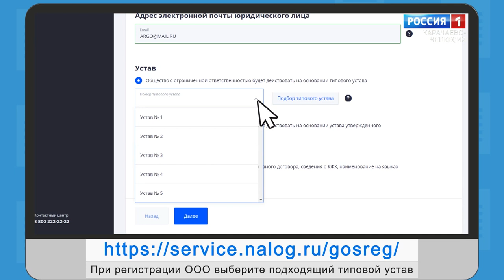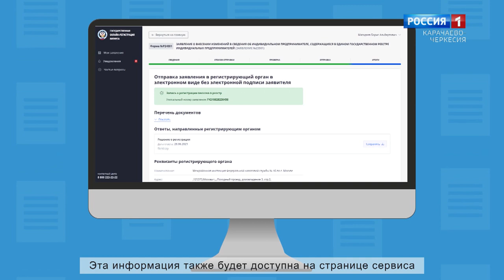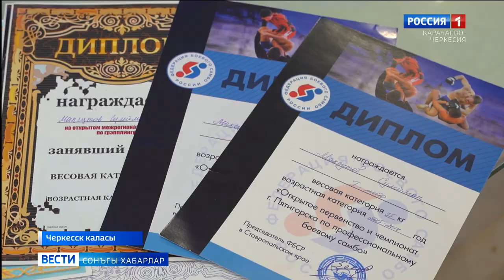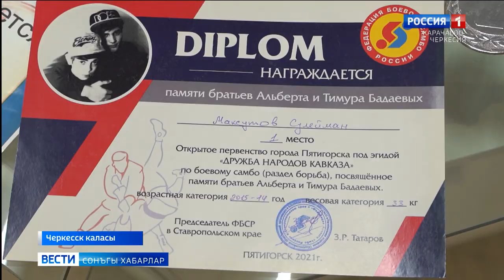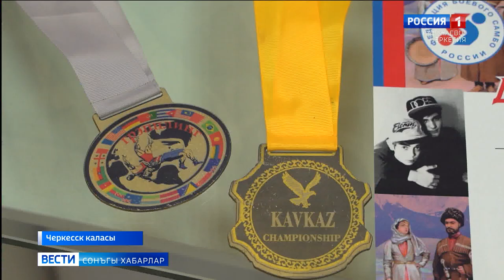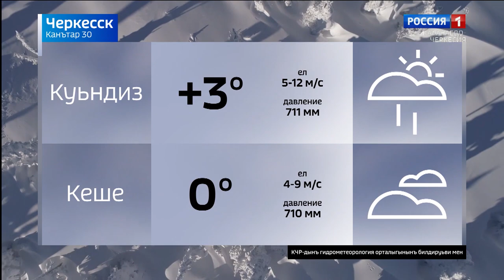Вести на ногайском языке 30.01.2023